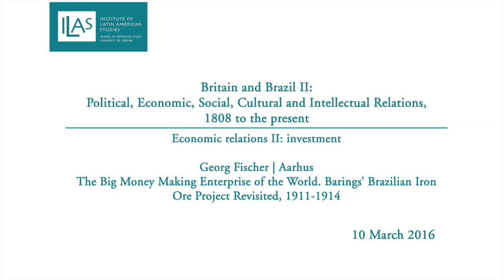Britain and Brazil II: Economic relations II | investment - Georg Fischer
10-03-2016 Institute of Latin American Studies

Britain and Brazil II: Political, Economic, Social, Cultural and Intellectual Relations, 1808 to the present

Economic relations II: investment

Chair: Colin Lewis (LSE)

Georg Fischer (Aarhus)

The Big Money Making Enterprise of the World. Barings' Brazilian Iron Ore Project Revisited, 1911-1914

In collaboration with Institute of Latin American Studies and King's College London.